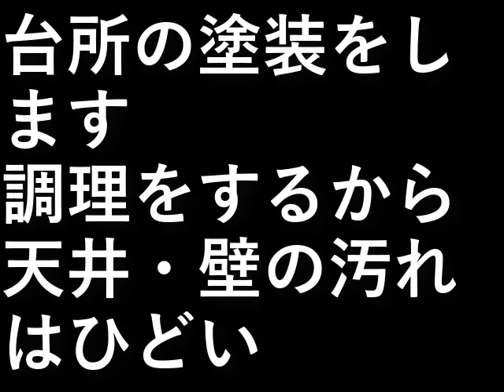ＤＩＹ６．塗装１階台所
台所の塗装をします。

調理をするから天井・壁の汚れはひどい。